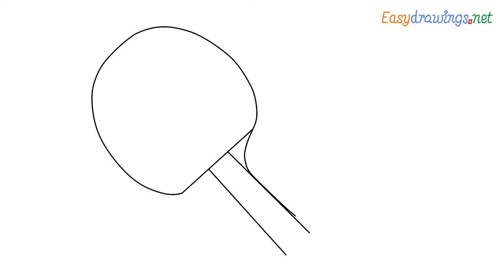How to draw a Table tennis racket and ball step by step for beginners